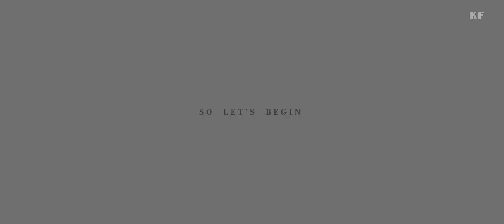Top 5 Deos for parties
Top 5 deos for patties

Product Links  :

AXE Signature Dark temptation .

Denver Caliber .

Yardley London Urban Gentalmen .

The Man Company Noir .

Wild Stone CODE Iradum .